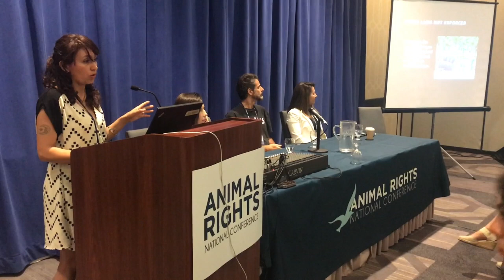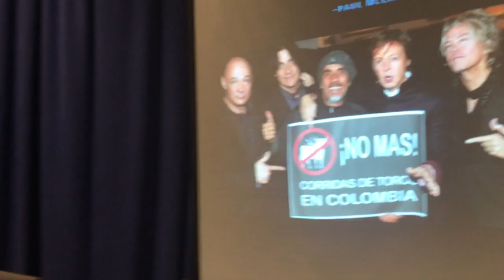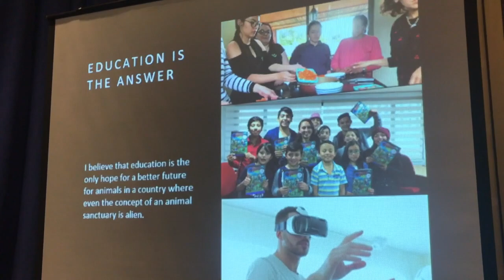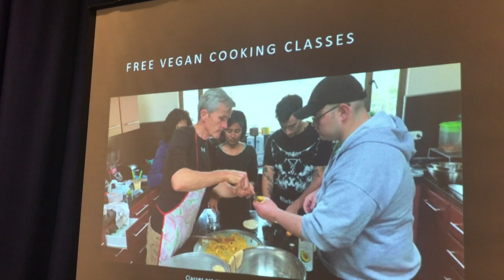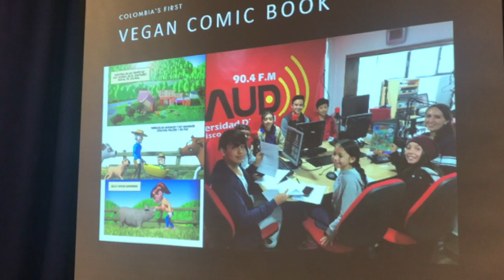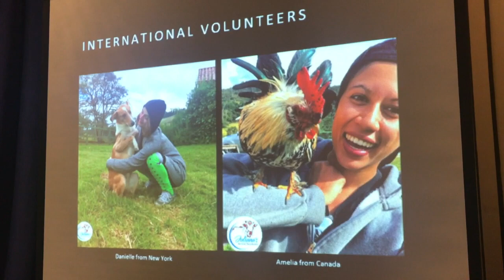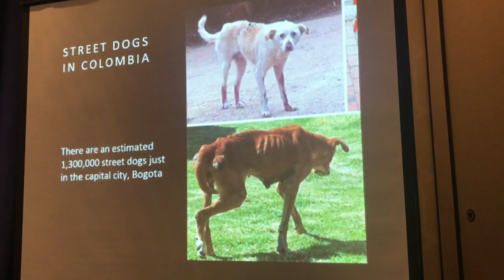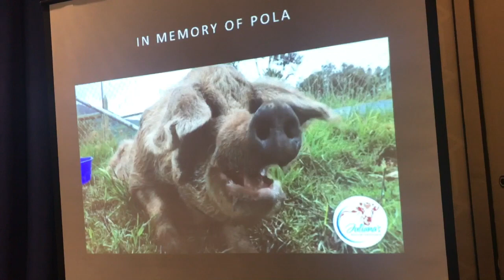Animal Rights Conference 2018 Los Angeles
Title: Animal Activism in Latin America
Description: What's unique, successes/loses, lessons for the U.S., how to help
Date: Sunday, July 1, 2018

Juliana's Animal Sanctuary is the only sanctuary in Colombia, South America. The charity is a registered 501c3 in the USA.

We currently care for over 80 rescued animals, including cows, bulls, pigs, horse, chickens, dogs, cats and rabbits.

Our mission is to teach equality of all living beings through practice and advocacy.